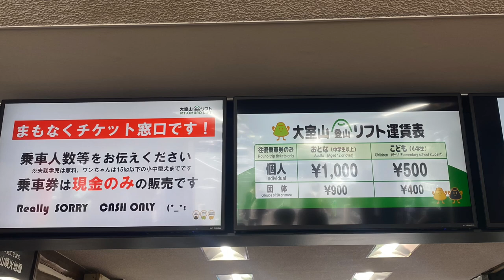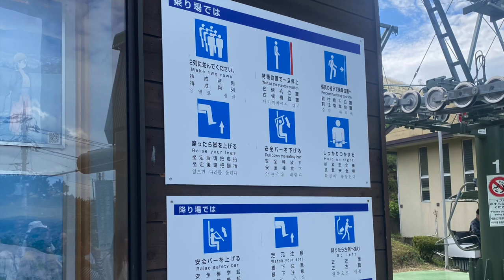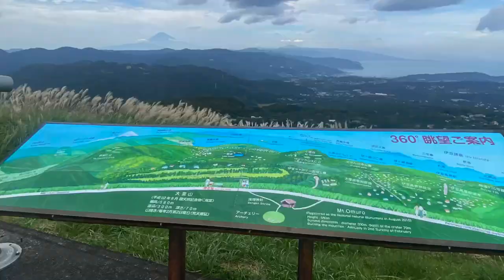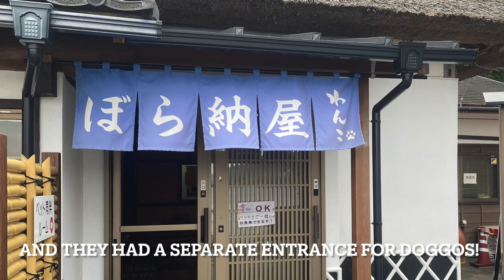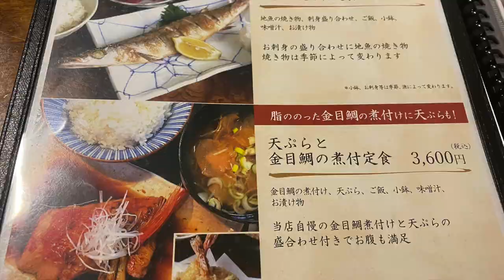I took a CHAIRLIFT 580m to Mount Omuro then drove along Jogasaki Coast | スキーリフトで大室山まで580m | ウェスティ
One of my more unique modes of transport was a ski lift up to the top of Mount Omuro, a dormant volcano in the Izu Peninsular. With great views of Fuji it was a lovely experience. Afterwards we drove down the Jogasaki Coast which had beautiful views, stopping for lunch at a lovely pet friendly Izakaya with the freshest seafood.

私のよりユニークな交通手段の 1 つは、伊豆半島の休火山である大室山の頂上までスキーリフトで登ることでした。富士山の素晴らしい景色を眺めることができ、素晴らしい経験でした。その後、美しい景色を望む城ヶ崎海岸をドライブし、新鮮な魚介類を提供するペット同伴可能な素敵な居酒屋で昼食をとりました。